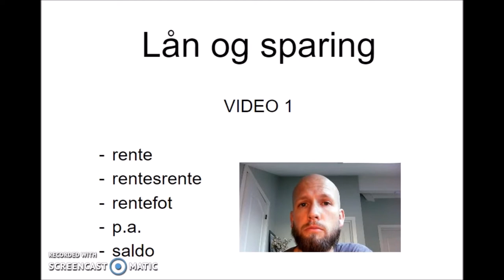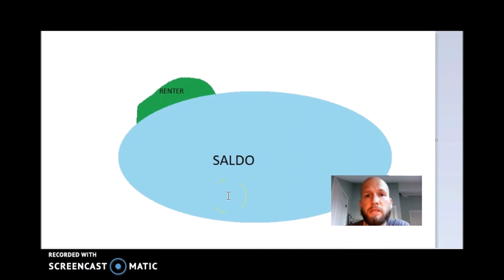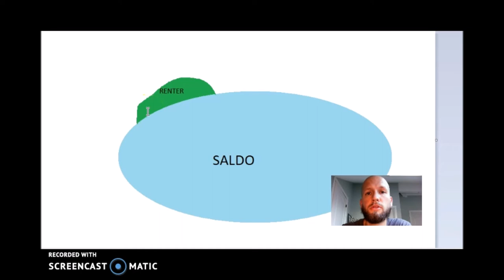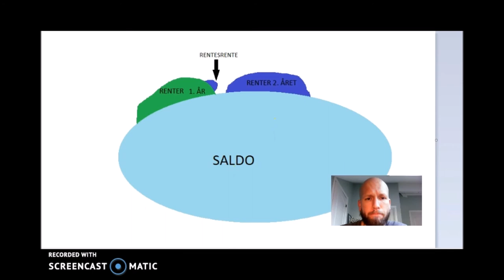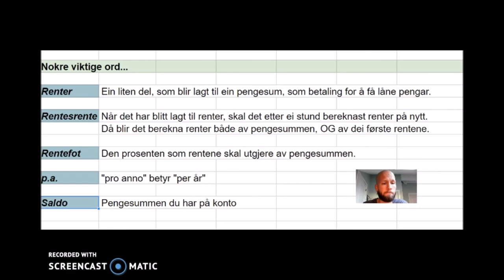Lån og sparing, video 1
Kort forklaring av orda rente, rentesrente, rentefot, p.a. og saldo